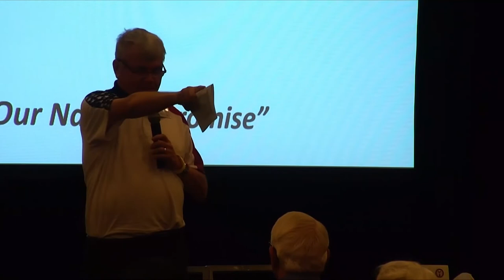DPAA Hosts Series of Briefs and Updates to Korean and Cold War Families, Day Two, Part 1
The Defense POW/MIA Accounting Agency conducts a series of government briefings and updates to families of American service members who served in the Korean and Cold Wars and are still missing. Guest speakers include senior leaders, experts, and scientists who work on tasks associated with the POW/MIA mission in Arlington, Va.

UNITED STATES
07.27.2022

Film Credits: Defense Media Activity